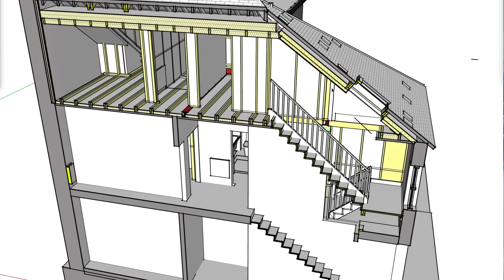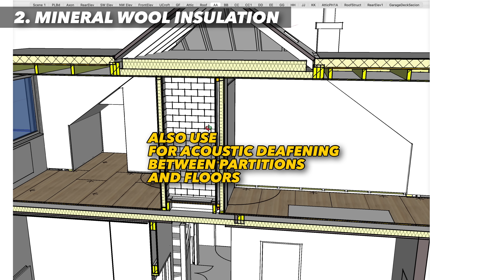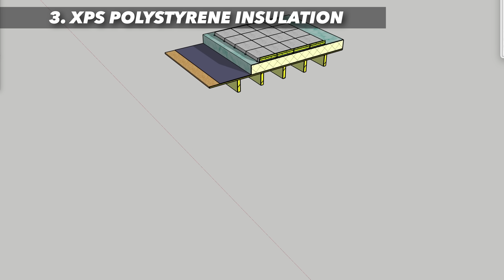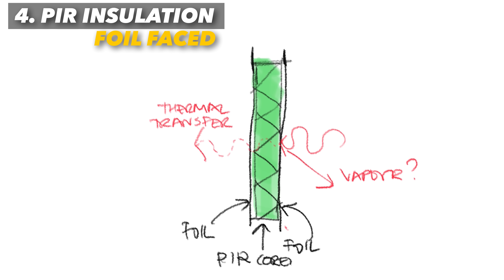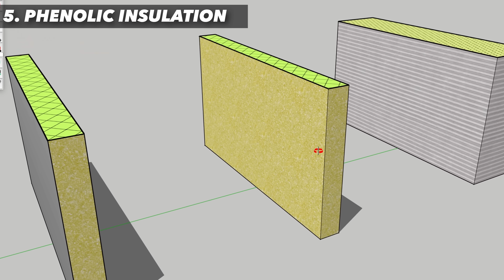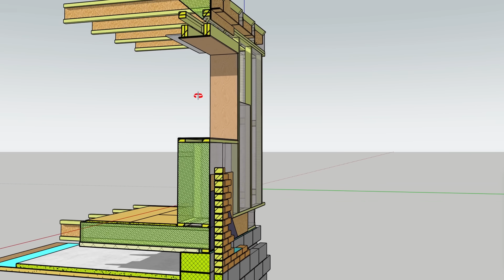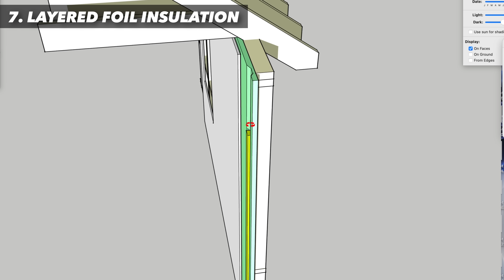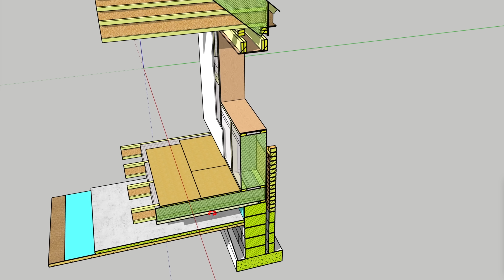Home Insulation Guide | PIR v Tissue v Cellulose v Mineral Wool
Selecting the right insulation for energy efficiency in your home improvement projects, I’ll compare key types—PIR (foil-backed), tissue-faced PIR, cellulose, and mineral wool—detailing their thermal conductivity, U-values / R values , and total installed costs. From lofts and party walls to timber frames and warm roofs. I’ll address pitfalls, such as
- Misunderstood foil dynamics
- Condensation risks from poor ventilation .
- Thermal requirements like dew points and air tightness

Explore my related videos for insights and practical tips.

0:00 intro to insulation
0:40 Glass wool insulation - lofts
1:03 Mineral wool insulation - acoustic, partitions, lofts
2:27 EPS & XPS polystyrene insulation - below slab, inverted roof
4:00 PIR insulation -
4:53 Foil backed insulation
5:22 Tissue faced insulation
6:58 Phenolic insulation
08:13 Cellulose insulation & passive house - 300mm frame
10:12 Natural fibre, Sheep’s wool, Hemp insulation
10:51 Layered foil reflective insulation
11:56 Vacuum Insulated Panels - VIPS
12:17 Aerogel Insulation
12:35 Cost comparison of insulation - installed costs
12:45 Best value insulation - accounting due floor area